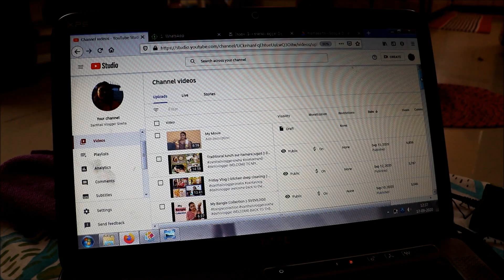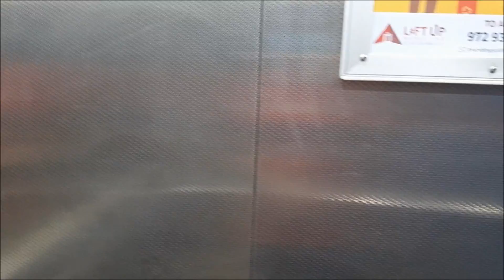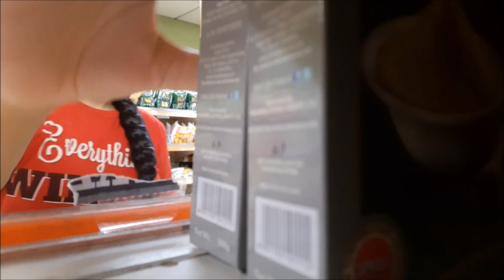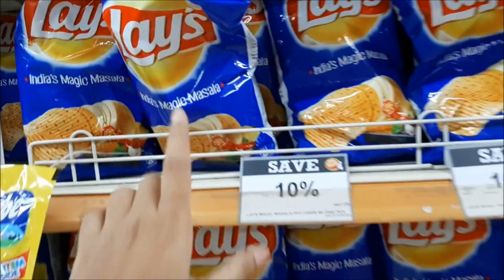Grocery Shopping || chinese dinner || SVSVLOGS